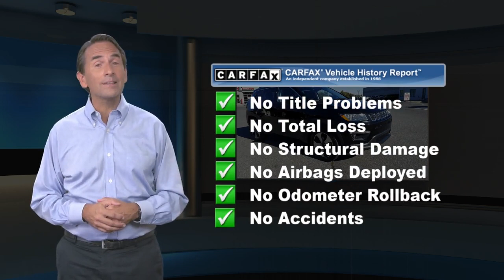Used 2017 Jeep Compass Latitude, Easton, PA 47613B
HECK YEAH!! BROWN-DAUB ON HECKTOWN RD WHERE REPUTATION IS EVERYTHING !CARFAX One-Owner. Clean CARFAX. Diamond Black Crystal Pearlcoat 2017 Jeep New Compass Latitude 2.4L I4 MultiAir 4WD 9-Speed Automatic 115V Auxiliary Power Outlet, 4-Way Power Lumbar Adjust, Air Conditioning ATC w/Dual Zone Control, All-Season Floor Mats, Auto-Dimming Rear-View Mirror, Cluster 7.0" Color Driver Info Display, Cold Weather Group, Heated Front Seats, Heated Steering Wheel, Leather Wrapped Steering Wheel, Popular Equipment Group, Power 8-Way Driver/Manual 6-Way Passenger Seats, Reversible Carpet/Vinyl Cargo Mat, Windshield Wiper De-Icer.22/30 City/Highway MPGAwards:* 2017 KBB.com 10 Most Awarded BrandsBrown Daub is a family run dealership with strong community ties. With 80 plus years in business, our reputation is everything. You will enjoy a transparent and enjoyable buying experience. We have the largest selection of Certified Preowned in the valley and have many other makes and models to choose from. So come and see us for your best deal!!! Brown Daub on Hecktown Rd. HECK YEA!

[RLVID:14226:004051fd7108ef57:be39b57b7f12d61a:1]